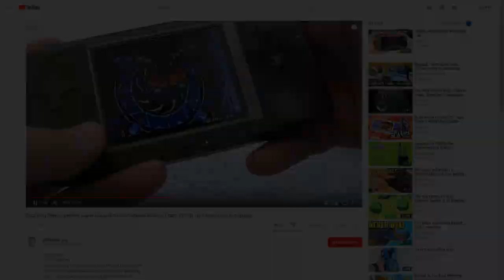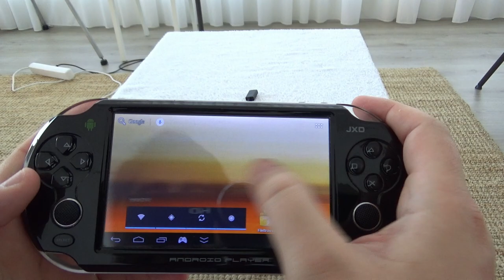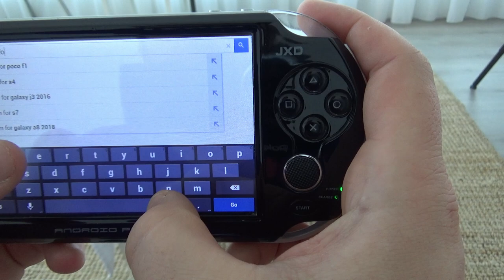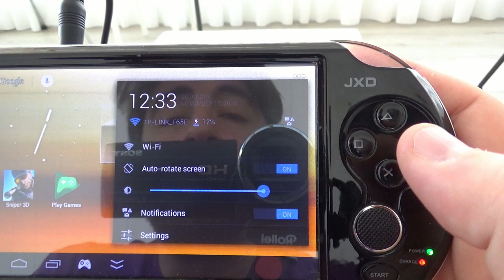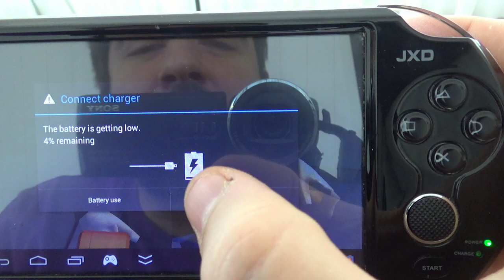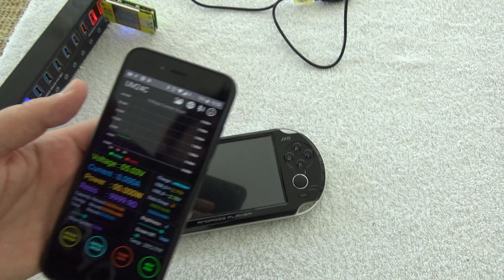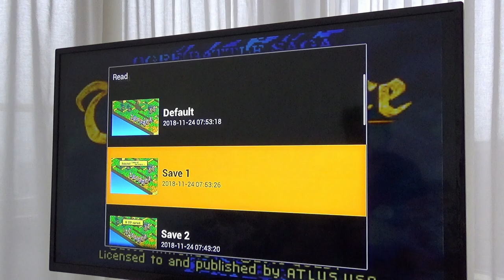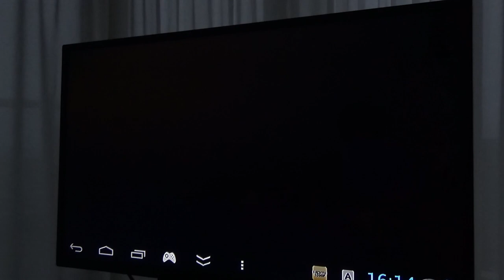Resurecting JXD 5110b and turning it into a decent home entertainment system game console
00:00 - Intro
01:13 - Opening the console up to expose the defective battery
01:43 - Installing the new battery
02:04 - Identifying some other internal components of the console
05:05 - Disecting the old battery
07:25 - Operating the console, looking at the ports and the settings menu
14:19 - Taking a short look at the built in browser
15:05 - Browsing other apps
17:13 - HDMI Switch and modes
18:20 - Installing the first android game (Sniper 3D Gun shooter)
20:13 - Discharging the battery to prepare it for the first charge
20:32 - Gameplay - Sniper 3D Gun shooter (APK)
33:25 - Charge and monitor the battery. Use the data to calculate capacity
35:18 - Where to get games from
35:31 - Where to put the games in this console?
36:04 - Putting your own png game icons
36:24 - Set up the living room entertainment system
37:09 - My conclusions while plugging in the TV
38:09 - All set up, using mouse, keyboard and gamepads
38:20 - Gameplay - Tactics Ogre on GameBoy Advance (addictive!)
43:00 - Gameplay - Super Mario on N64
46:13 - Gameplay - Fantastic Dizzy on Sega Genessis